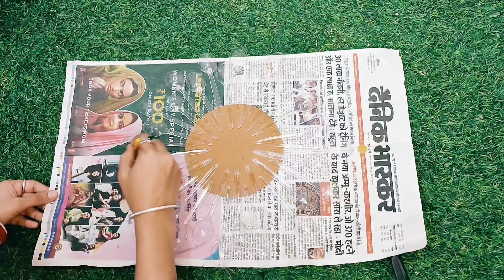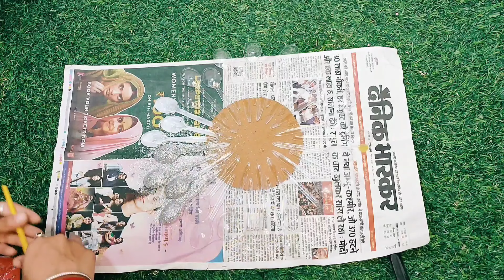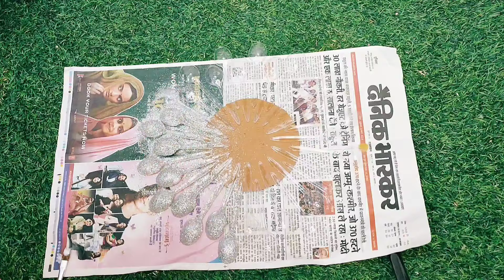All DIY Amazing 4 iteams craft ideas || home decor 5 minutes craft ideas 🏠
All DIY Amazing 4 iteams craft ideas || home decor home
5 minutes craft ideas

No Cost & Low Cost Home Organization Ideas using waste materials

Reuse waste materials

Simple Home Hacks, Organizers from waste material | Home Organization